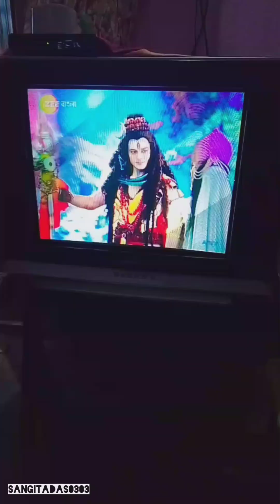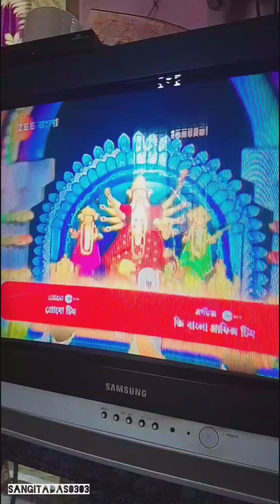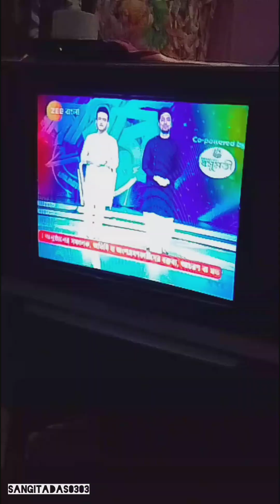মহালয়া Vlog 🥰🙏🌼❤️।। মা আসছে আর কিছু দিনের অপেক্ষা 😍❤️।...14/10/2023....youtube vlog..SD008🌼